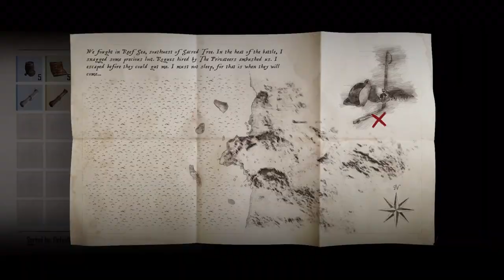RUIM? 5 novos JOGOS que devem ser UMA PORCARIA!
Novos jogos que podem ser ruins

➤ PSN: hadessama94